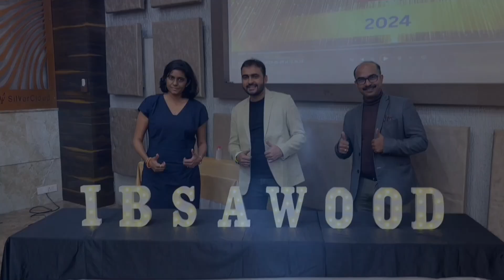"Freshers Party of IBS Ahmedabad: A night to Remember"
ICFAI Business School ( IBS ) Ahmedabad hosted a vibrant Freshers Party for the Junior Batch of 2026. The event commenced with an exuberant speech by Director Mr. Vivek Ranga. The juniors delivered outstanding performances, showcasing talents in singing, dancing, and guitar playing, both in solo and group acts. Impressively, students managed every aspect of the party—from selecting the venue and organizing the activities to booking the DJ. This hands-on experience provided valuable lessons in time management and event organization, underscoring the practical skills students gain through such initiatives.

ICFAI Business School (IBS) Ahmedabad